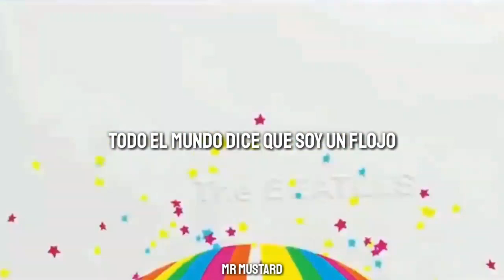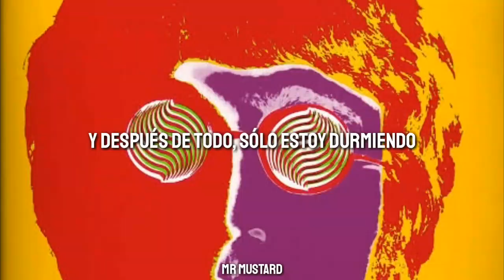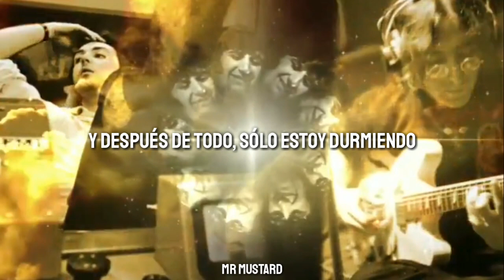I'm Only Sleeping (Letra) - The Beatles (Video)